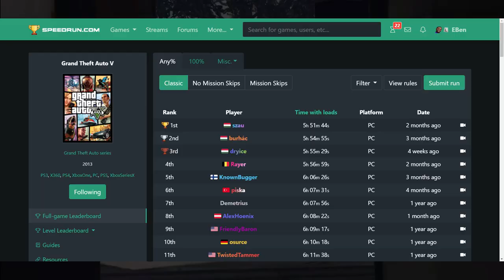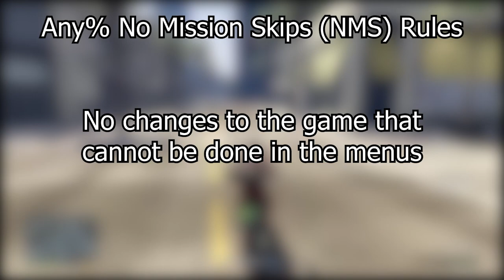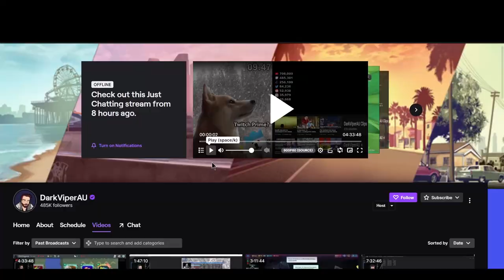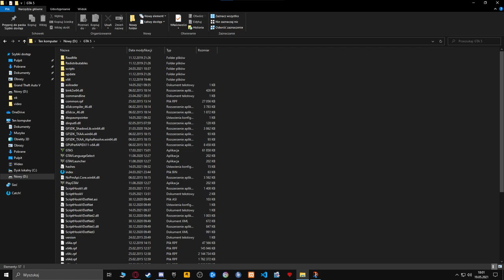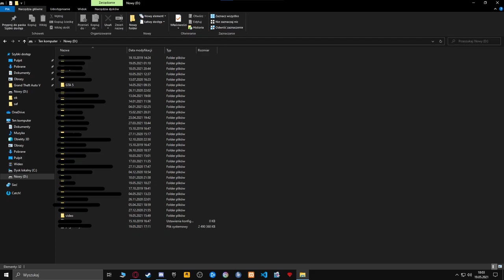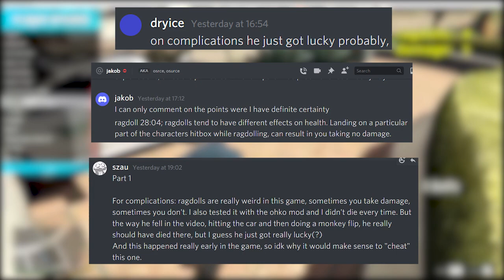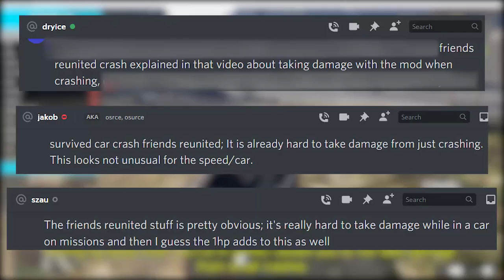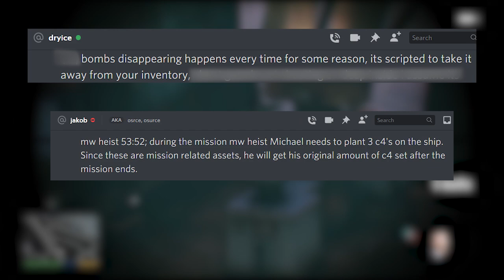Was The First Ever GTAV OHKO Run Cheated? Official Moderator Analysis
Today myself and three of the best GTAV players in the world will be breaking down the first ever OHKO (no hit) run of GTAV completed by UnNameD, going through discrepancies and inconsistencies to see if the run is ultimately real or fake.

🏆 Interested in my best speedrun times? Check my speedrun profile

Footage from UnNameD, Mahra, DarkViperAU, Saurus

Thumbnail by osurce, toni

0:00 Intro
2:20 Rules
6:30 External Discrepancies
10:16 Discrepancies In The Run
16:45 The Verdict